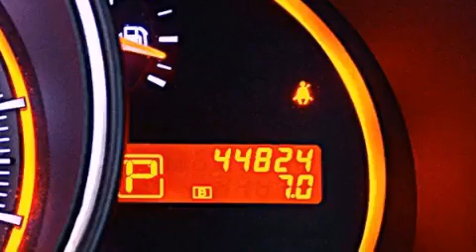2010 Nissan Murano Miami Fl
Year : 2010
 Make : Nissan
 Model : Murano
 Engine : Gas V6 3.5L/
 Trans . : Automatic
 Exterior : Platinum Graphite
 Miles : 44,818
 Interior : Black
 Stock : 49025

 14350 NW 56th Ct.